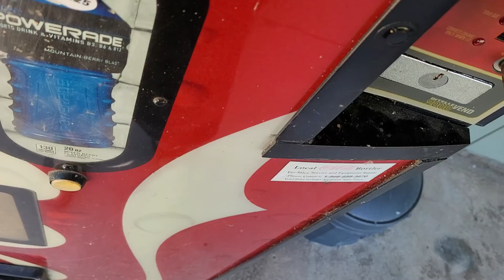Coca Cola vending machine at the Hueston Woods State Park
Recorded two days ago at the Hueston Woods State Park.